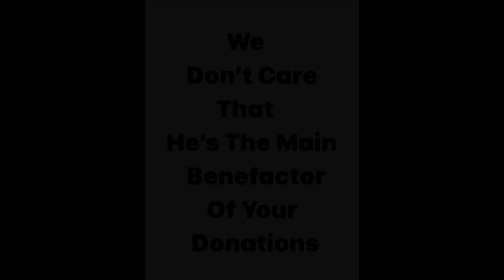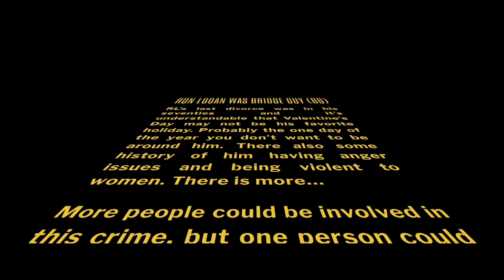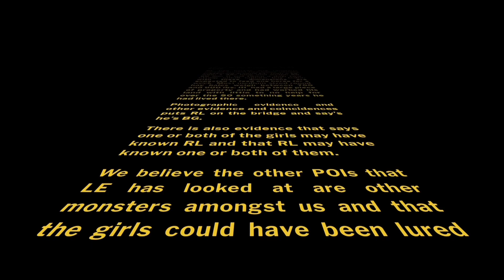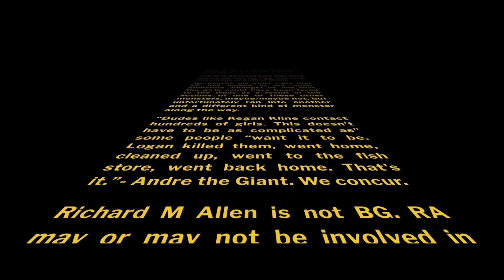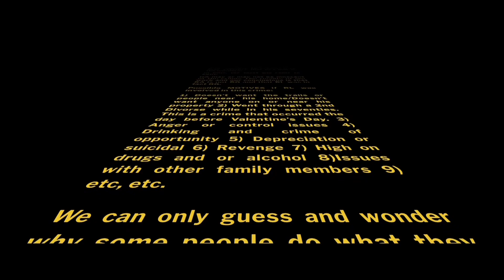DELPHI DOUBLE MURDERS BRIDGE GUY: Misinformation the Dark Side Of Hughes (SHARE)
Delphi Murders:

Under the guise of donations this moron is taking your money - don’t fall for it.

If GH would mislead you about the Delphi Double Murders, he’s likely also misleading you about your donations.

Keep this in mind; GH knows that if his Delphi Cash Cow goes away, he goes away too.

Grey Hughes

Your measurements and facts regarding RA and RL are incorrect! Your ego probably won’t allow you to admit that you were wrong, and you probably won’t take the time to double-check your facts or your measurements of BG. It obvious, mathematics might not have been one of your strongest subjects in school.

RA is not BG; we can prove RL was, in fact, BG!
We believe RA was at the wrong place, near the wrong time, and is being used and blamed for these double murders. There seems to be some evidence that supports that he's being made a Patsy.

We've posted evidence on our channel to show that RA is not BG and that RL was BG.
The interpretation of extraction marks on the bullet is subjective and is someone's view of the science behind a mass-produced gun. The PCA, after 6+ years of investigation, is weak and disappointing. This gun is common and used by many in law enforcement. Was the bullet dropped accidentally or planted purposefully? Was it dropped by someone using a gun on Logan’s property weeks, months , or years before these murders?
Numerous suspects have been blamed for these murders, resembling BG. They’ve come and gone.

There's a widespread misconception, even within law enforcement, that RA and BG are the same person, which is incorrect.
To determine BG's identity accurately, start by figuring out BG's height. We've found BG was a little over 6’ tall. RA stands 5’4” - 5’6” tall.
The wooden curb next to BG is 4 inches high. You can use it as a reference point. By comparing how many times BG's height fits into the curb's height, you can estimate BG's height. Don't consider the shadow cast by the wooden curb. For instance, if BG is approximately 19 times the height of the curb, BG's height might be around 76 inches. This method helps estimate BG's height relative to the known height of the curb.

If you need further details on accurately estimating BG's height, check our channel.
Once you've done these measurements and discovered that BG is over 6’ tall, we can continue this conversation and present the evidence indicating RL was indeed BG.

IA&D

RA NOT BG!  RL WAS BG!

DELPHI DOUBLE MURDERS: Revealing Bridge Guy

The more we look into this, the more convinced we are that RA wasn’t involved. He's being blamed for being near the crime scene near the time these murders occurred.

LE Got BG’s Height Wrong! How & Why?
BG  was a little over 6’. We show the proof!
RA is 5’4” -5’6”

RA involved or Patsy? We think Patsy.

Delphi Murders Bridge Guy(BG): RON LOGAN WAS THE MAN ON THE BRIDGE! (Share) EXAMINE THE EVIDENCE On Our Channel: